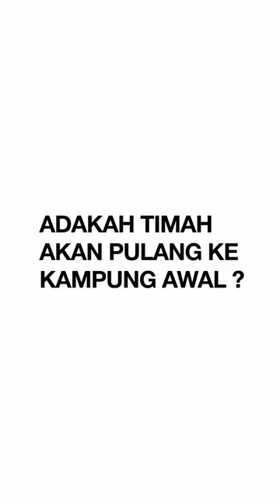Lerfffnya Raya Bersama Pensonic Teaser 1